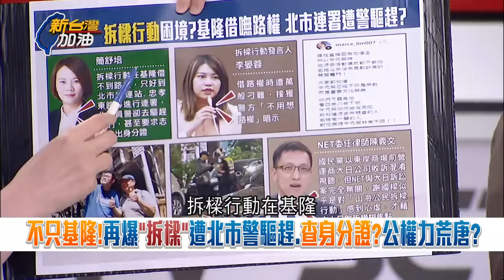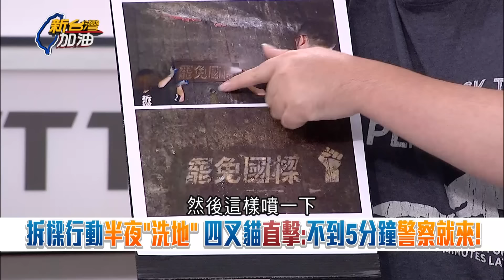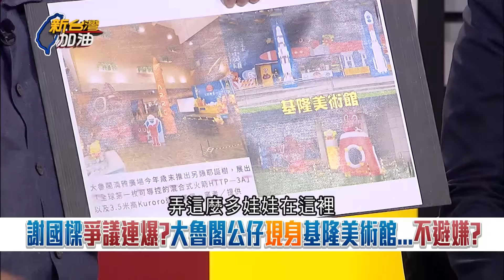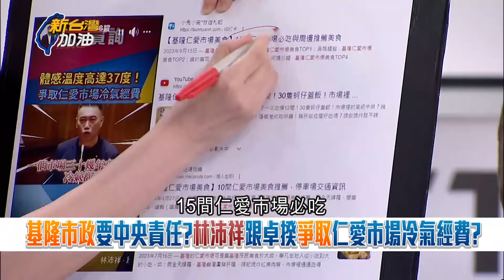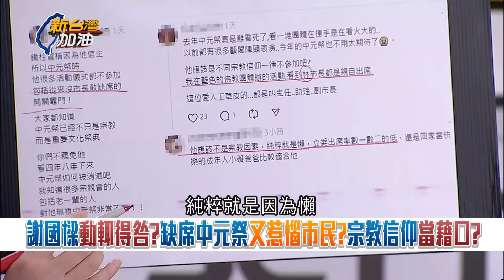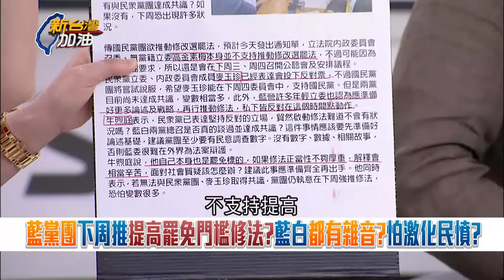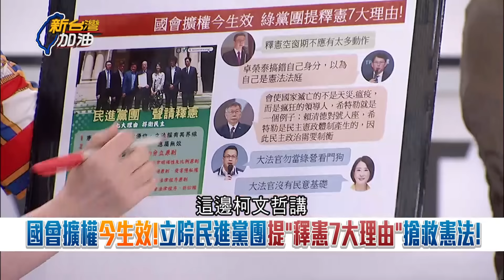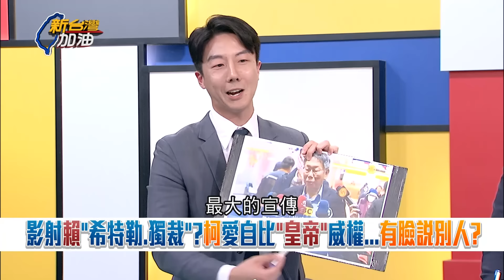【下集】憨川吐槽芯:很怕中共沒叫你吃X自己跑去吃! 芯質詢嗆誰理中共「叫我們吃X就吃X」顧立雄笑噴 王義川虧芯恐讓習不爽 下場恐跟朱鳳蓮一樣?｜許貴雅主持｜【新台灣加油】20240626」｜三立新聞台